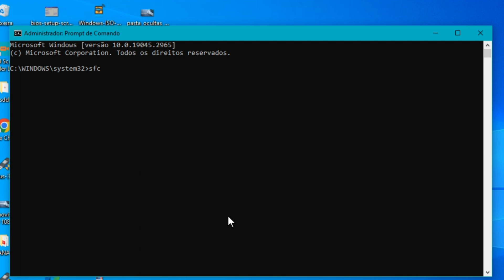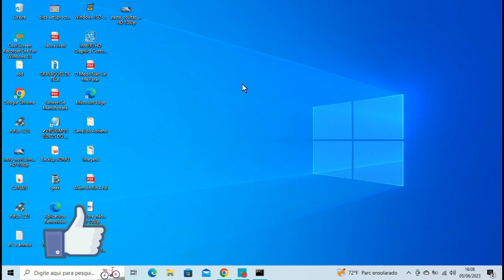Como corrigir erro 0x80000003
Aprenda Como resolver o erro 0x80000003